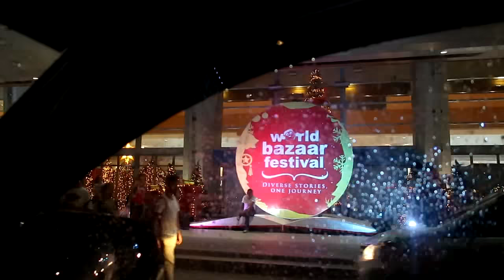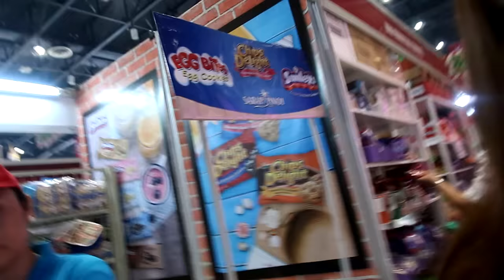NAKI FREE TASTE LANG AKO SA WORLD BAZAAR